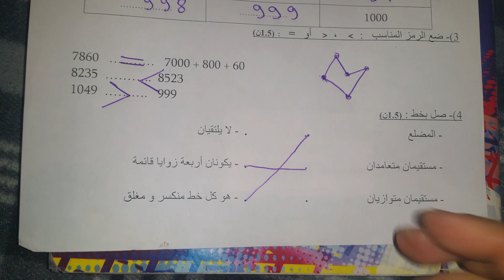رياضيات الثالث إبتدائي